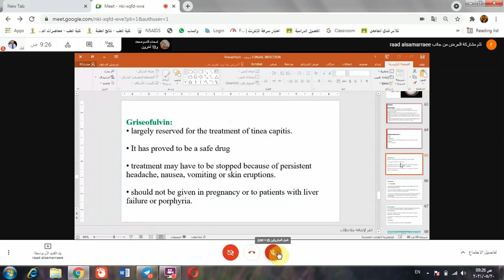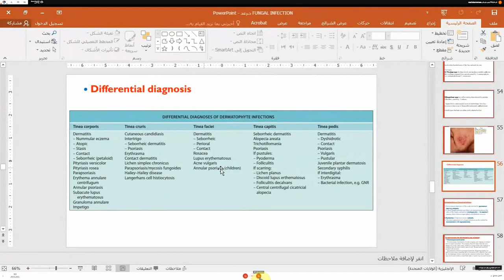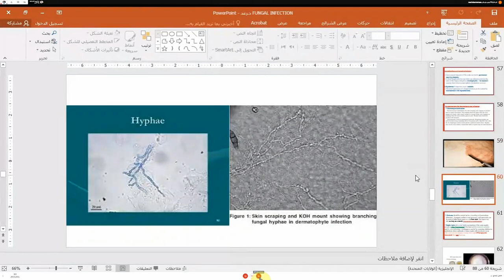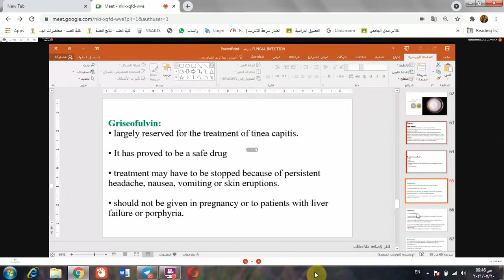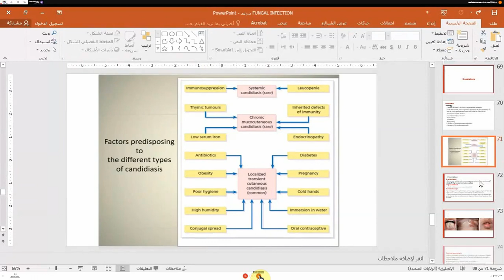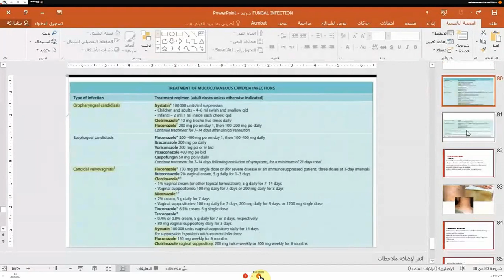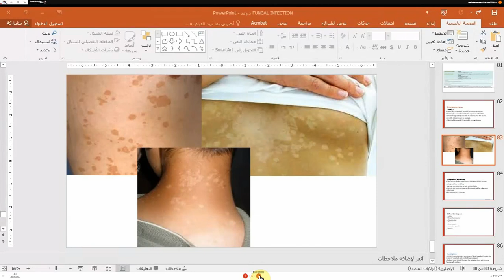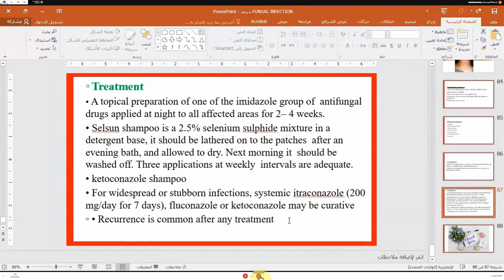Dermatology : fungal infection part 2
تكملة محاضرة العدوى الفطرية للمرحلة الخامسة